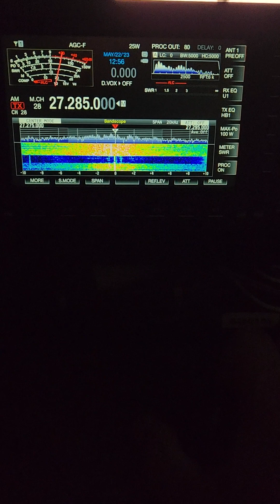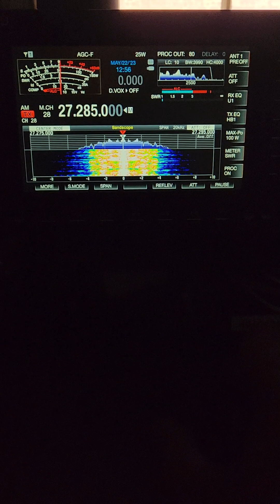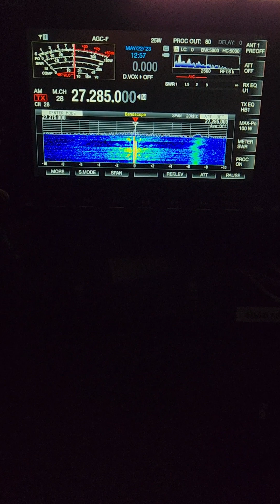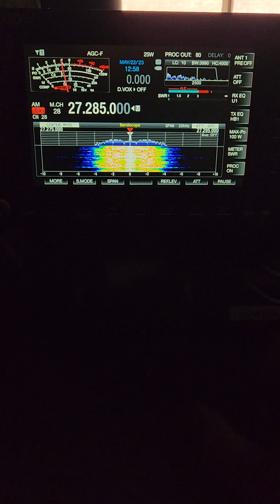250 with more DX